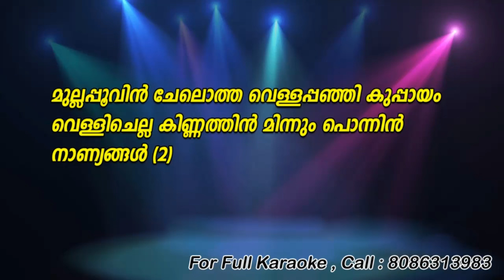Pathinalam Ravinte Karaoke with Lyrics | Sharjah To Sharjah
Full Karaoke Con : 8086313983